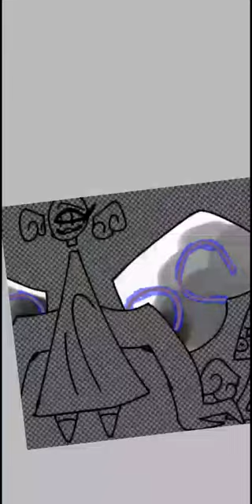scythe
@Dean Kaegarin/Karggarin for the creator of this non-existing character